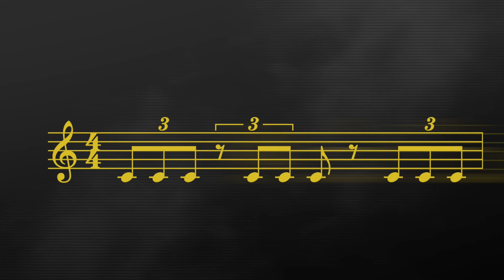Lots of Small, Scary Creatures